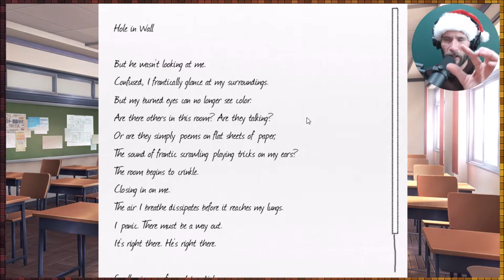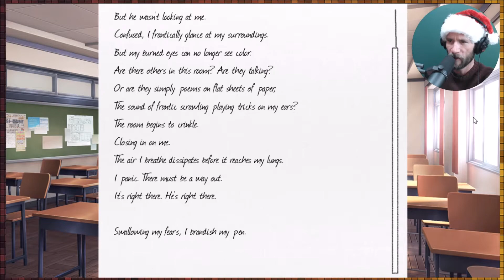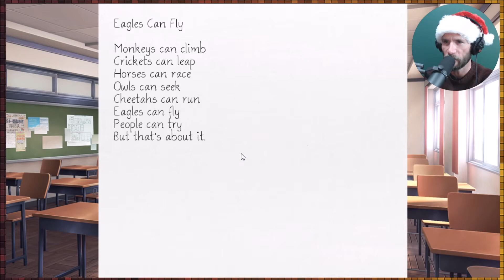DOKI DOKI LITERATURE CLUB!: ERROR! ERROR! ERROR! - Part 07 - STUFFandTHINGS Plays...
Day 02b: This all seem very familiar yet VERY screwed up.